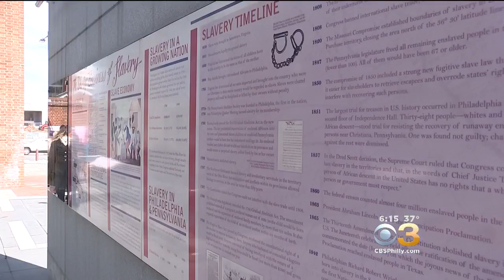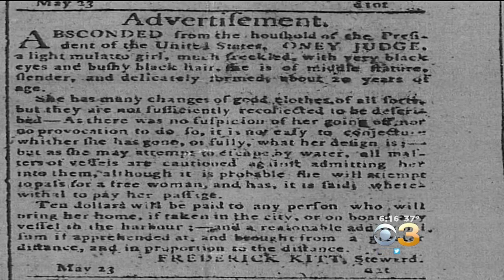Slave Who Escaped From George, Martha Washington Inspires Generations Later